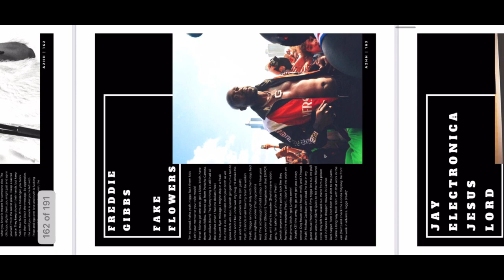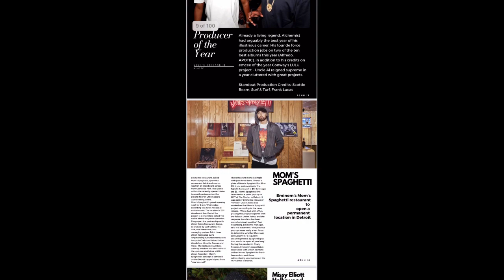2021 According 2 Hip-Hop Yearbook Available For Digital Download! Can we get 10k subs by May 13th?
The digital version of the According 2 Hip-Hop 2021 Yearbook is now available! Make sure you grab a piece of this Hip-Hop History that you will be able to have forever.